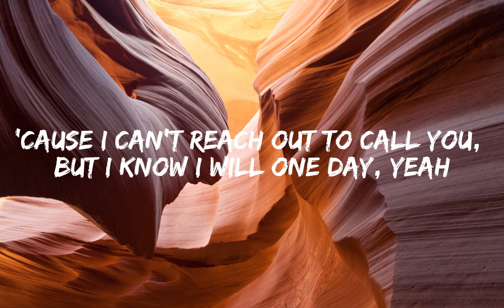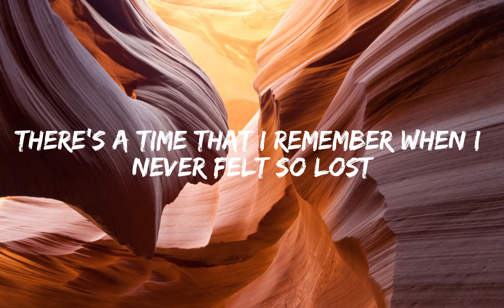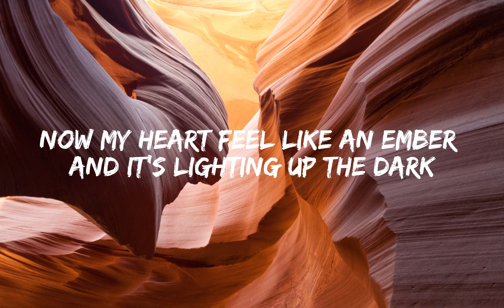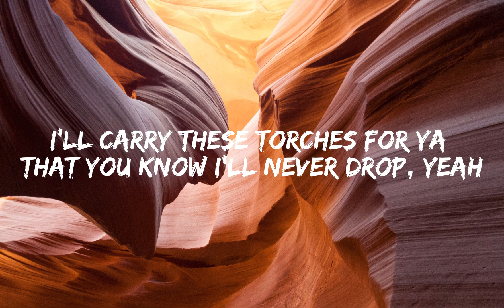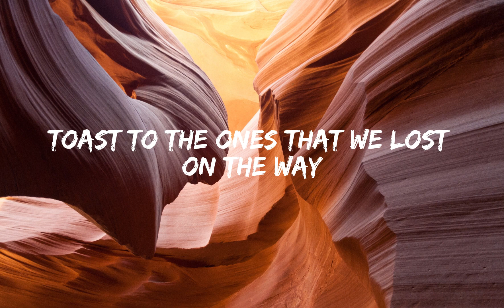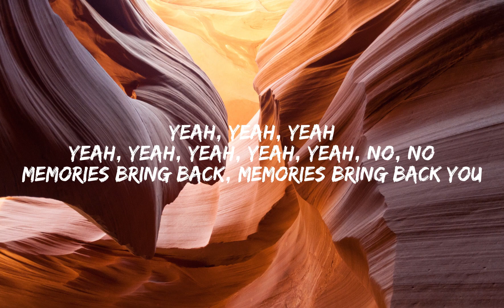Maroon 5 - Memories (Lyrics)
LYRICS:
[Chorus]

[Post-Chorus]
Doo-doo, doo-doo-doo-doo
Doo-doo-doo-doo, doo-doo-doo-doo
Doo-doo-doo-doo, doo-doo-doo